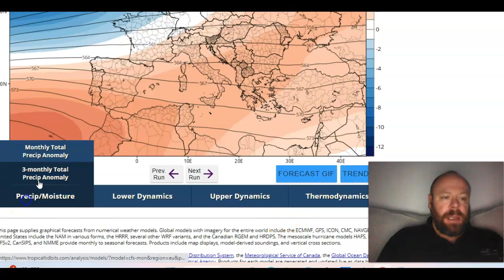Siberian Strat Warm Likely Favours N American cold But May Enhance WET Europe pattern?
GLOBAL WEATHER REPORT (Sun 22nd Oct)

GWR Ed 64: Extreme Rain Events Hit UK, Ireland, Oman, China, Very Warm October For Some!

WINTER 2023-24 UPLOADS